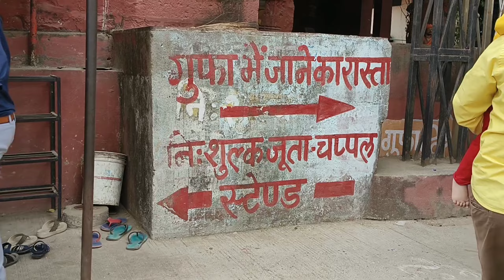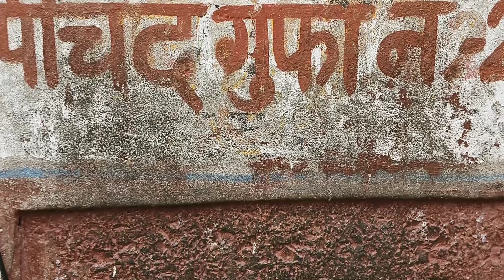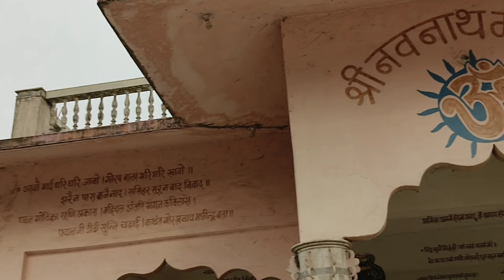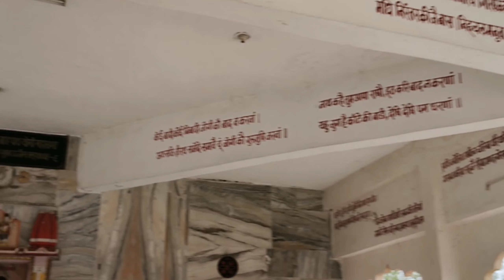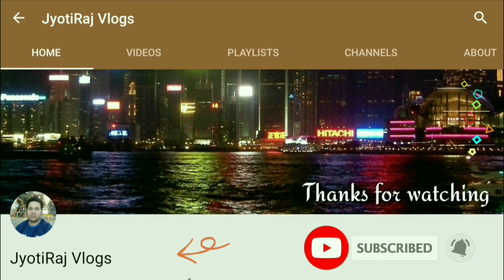Bhrathari Gufa Ujjain M.P. Raja Bhrathari Gufa भर्तृहरि गुफ़ा उज्जैन